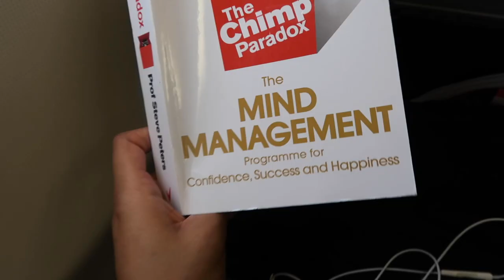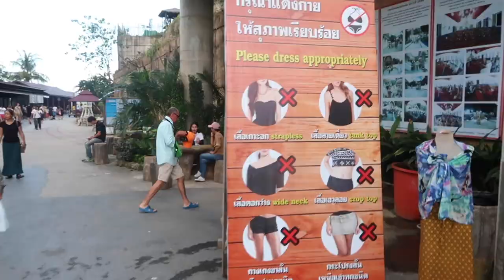LATEYSHA GRACE AN INFLUENCER ABROAD THAILAND EPISODE 1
Hey Guys.
Plenty more to come x